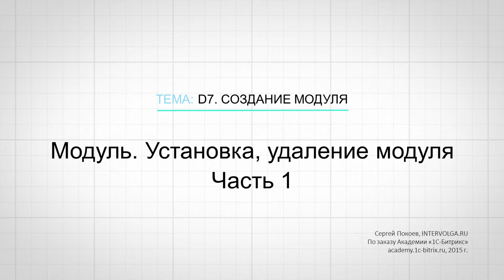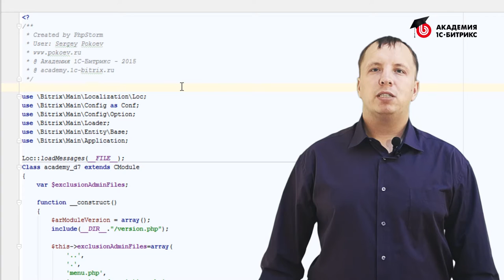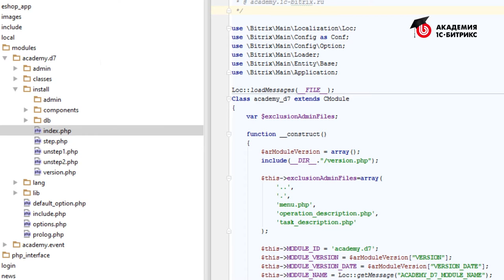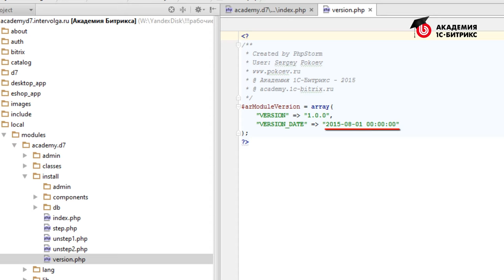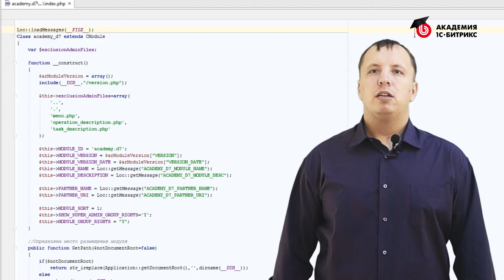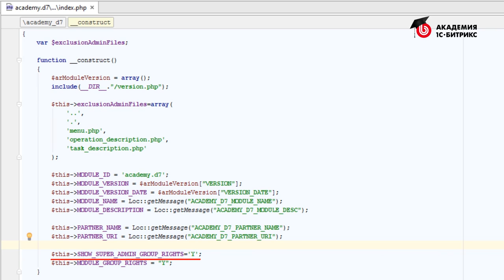4.Урок-Модуль-Установка, удаление модуля-часть 1, видео 1/3